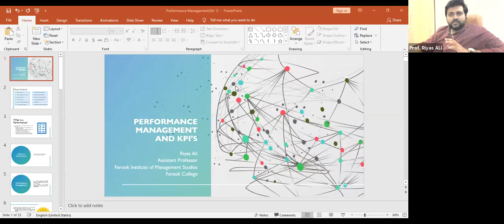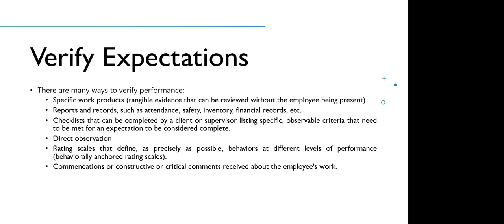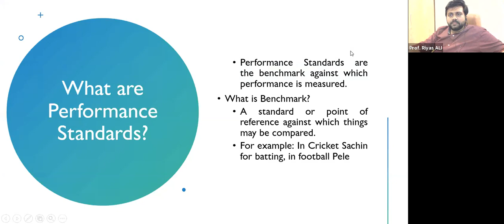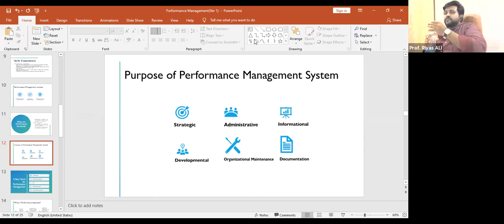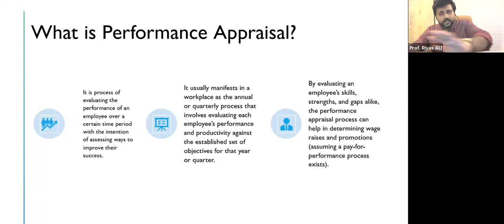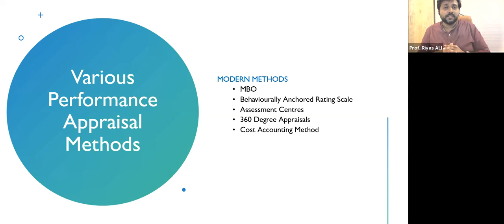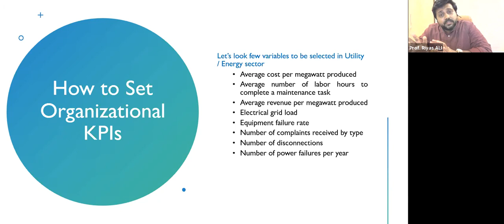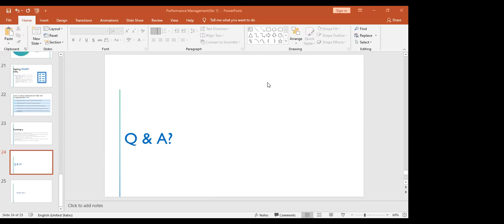Performance Management and KPIs by Prof. Riyas Ali Farook Institute of Management Studies Calicut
42nd Talk of Weekly Webinar Series hosted by IEEE Malabar Subsection in association with IEEE Malabar Hub on every Thursday. The session was handled by Prof. Riyas Ali, Farook Institute of Management Studies, Calicut on the topic "Performance Management and KPIs" on 18/03/2021.